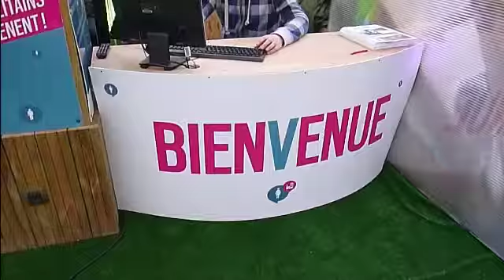Dynamic Image Compositing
Based on a green screen technology, this installation embed the user on a specified background, so he appears to be standing in front of the picture. The embedding process is done live, so the user can have a preview of the final picture. He trigger the shooting himself using an iPad.